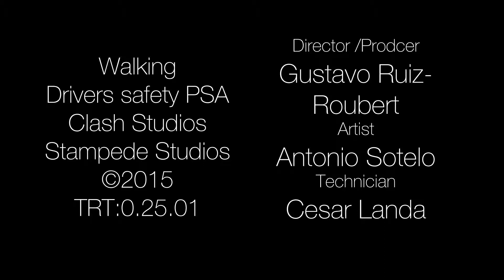Texting & Driving PSA Gus Antonio Cesar